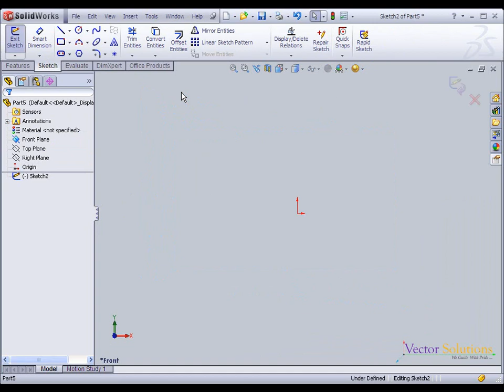7 EXTRUDE THIN FEATURE